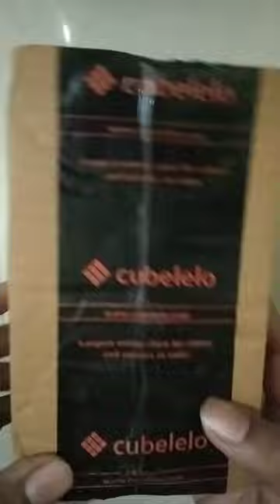Moyu rs3m cube unboxing//Cubelelo//budget magnetic cube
hi guys,
     this is moyu cube unboxing video. best budget cube ever for both beginner and advanced level cubers